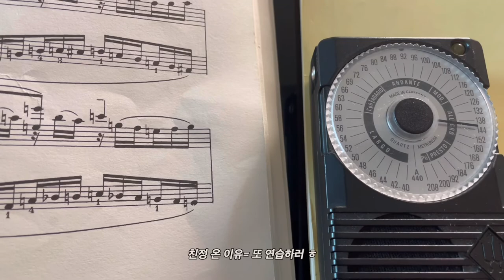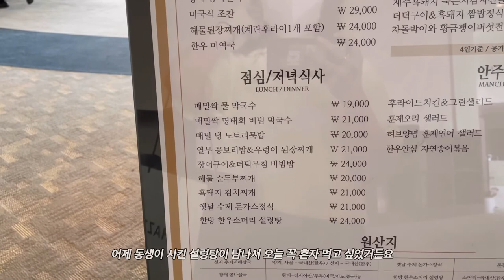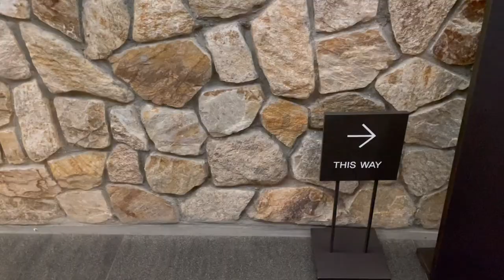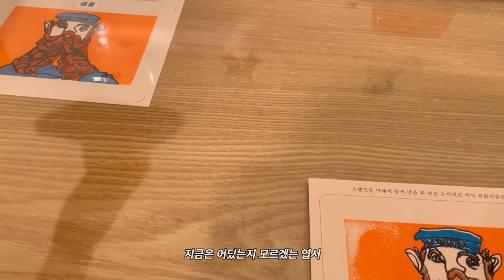(Eng) [Vlog] 한량미 넘치는 비글네 골프여행| 뮤지엄 산 • 웰리힐리cc • 강아지 떠나기 전 마지막 영상 • 마르디 메크르디 • 더현대서울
🧸안녕하세요🧸

연주 한 달 전, 찍어두고 편집중이던 영상 드디어 업로드 하네요! 강아지가 소풍 떠나기 전 마지막 영상도 있고,, 편집 마무리 하면서 강아지 생각이 많이 나네요..!

날씨가 제법 선선해 졌어요.
영상 봐주시는 모든 분들, 따뜻하게 하루하루 보내시길 바랄게요! 감사합니다.

🧸 Hello 🧸

I'm finally uploading a video that I filmed a month before my recital! There is also the last video before the dog died, and it made me think of the dog a lot while finishing the editing

The weather has cooled down quite a bit.
For those who are watching this video, I hope you have a warm day! Thank you.

🧸편집 | vllo
🧸음원 | 유료음원 사이트